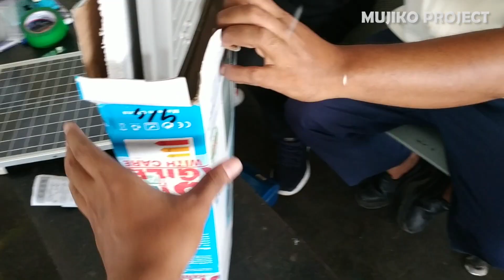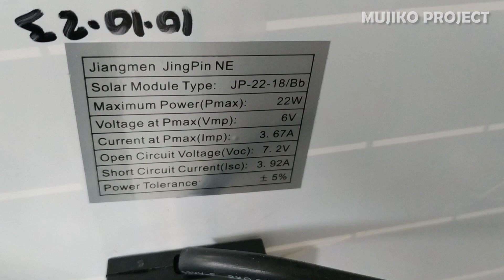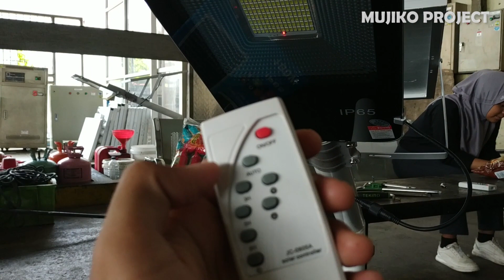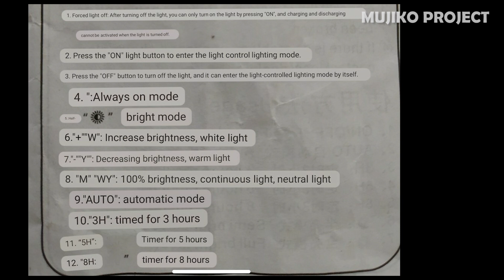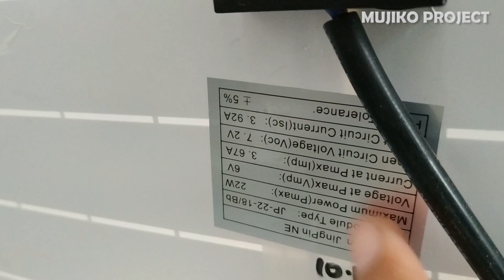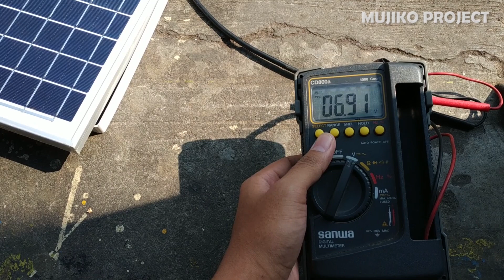Review and disassemble Solar Street Lamp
Product purchase link 👇
 solar lights Solar Light 1 year guarantee Solar Street Lights Outdoor LED sensor lights Solar Spotlights STREET LIGHTS 100W solar panel lights LED Garden Lights solar cell lights, Can be purchased via the Shopee shop

 A solar lamp is a lamp that uses solar power and consists of an LED lamp, a photovoltaic solar panel, and a rechargeable battery.

 Solar lights can be used indoors and outdoors.  The outdoor ones are usually used for garden decoration while the indoor ones are used as lighting in the garage.

 Solar garden lights used for decoration are made in many models and designs and contain elements of art.  The shapes of solar garden lights vary greatly, some are shaped like animals or have holiday-themed designs.  These lights are often used to mark paths or areas around swimming pools.

 During the day, solar lights recharge their batteries to be used at night.  At nightfall, this light will automatically turn on and some will turn it on manually.  The lighting time is around 8 - 10 hours, depending on how much sunlight you get during the day.

 Solar lights are not very bright compared to lights that use electricity.  These lights are relatively cheap, easy to install and energy efficient.